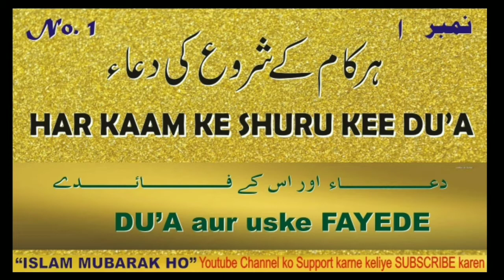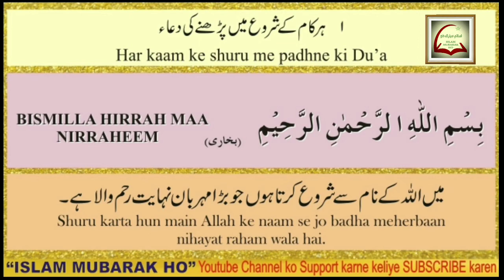01. Dua | Har Kaam Ke Shuru Me Padhne Ki Dua | ہر کام کے شروع میں پڑھنے کی دعأ | Dua Aur Uske Fayede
01 | Dua | Har Kaam Ke Shuru Me Padhne Ki Dua | ہر کام کے شروع میں پڑھنے کی دعأ | Dua Aur Uske Fayede

Duaen Mangne Se Allah Tala Khush Hote Hain, Dua Nabi Ki Sunnat Hai. Dua Momin Ka Hatiyaar hai. Dua Se Taqdeer Bhi Badal Jaati Hai. Duaen Manga Karen. Duaen Padha Karen. Duaen Yaad Kiya Karen. Duaon Me Hame Bhi Yaad Rakhen.  Duaon Ko Doosron Ko Bhi Yaad Dilaen.